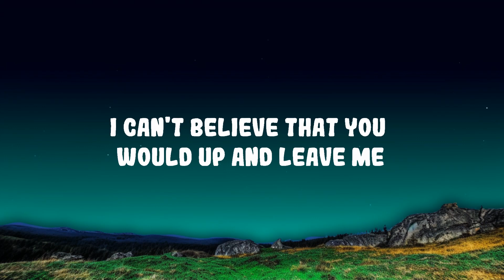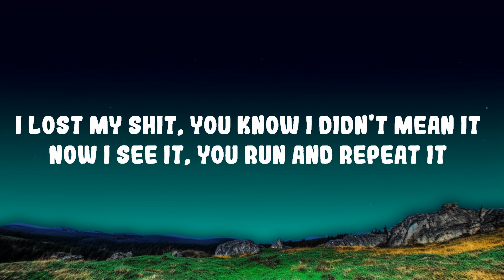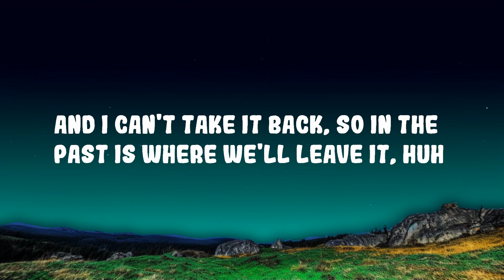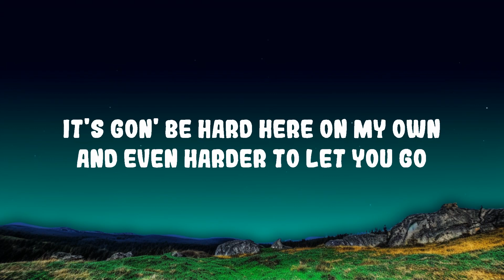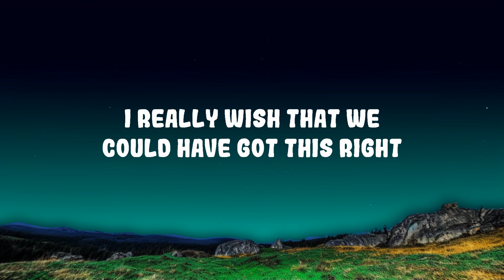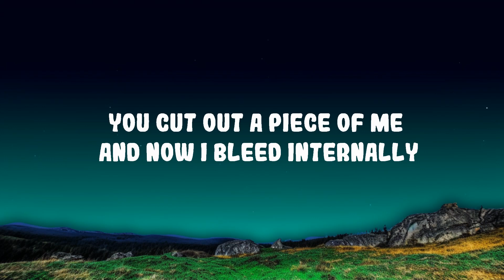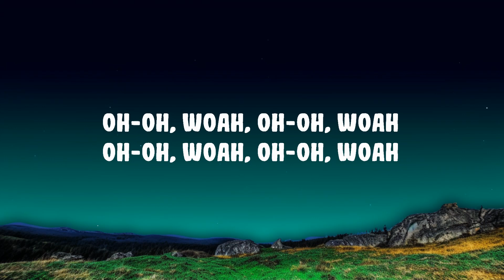The Kid LAROI - WITHOUT YOU Lyrics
The Kid LAROI - WITHOUT YOU

[Bridge]
I really wish that we, could have got this right

WITHOUT YOU